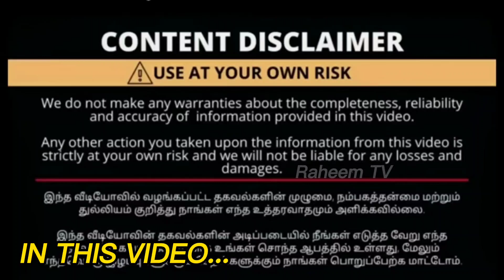இவ்வளவு கம்மியா!₹1.30Lக்கு வண்டிய வாங்குங்க!Cheap &Best Used cars/Lowbudget cars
Address:
ஶ்ரீ சரவணா மோட்டார்ஸ்( SHREE SARAVANA MOTOR)
Old Shree Ram theatre Road,
thittasalai near St courier,
theni.

👆 வாகனங்கள் வாங்க விற்க
Google map location link 🖇️👇
10°00'16.7"N 77°29'01.5"E

part : 1

used cars for sale in tiruppur
used cars market in Theni
used cars detail
used cars for sale in hudranath
second hand car for sale
low budget cars
# cars

tamilecinemareview,
kammanchoru, tamil24,
tamiltalkies
 around me
 car2wikki
how to buy second hand cars tamil
used car review tamil
secound hand cars
used car rivew
 Car market
secound hand car review
 low budget bikeand car review tamil
 low budget car review
how to buy used car tamil
 low budget bike and car
 car, second hand bike and bike
how to buy best second hand cars tamil nadu
Used cars Tiruppur
Payasam,
Raheemtv.
Classic cars